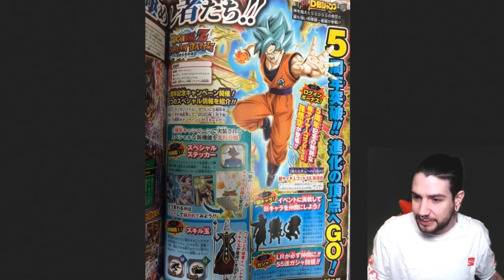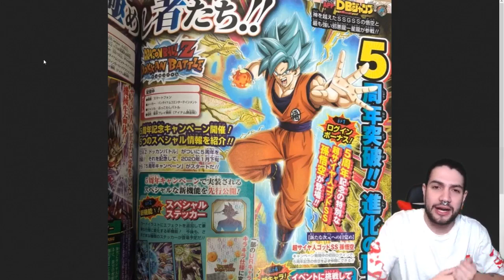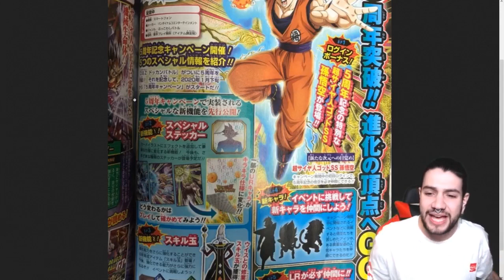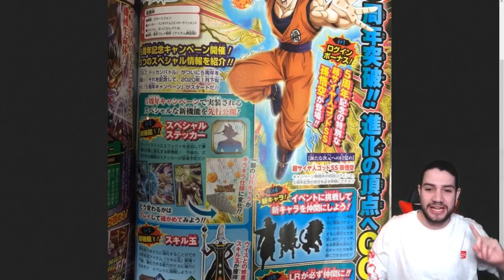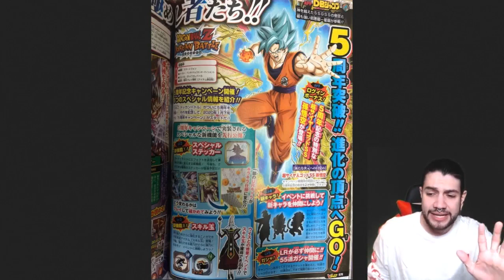COMIENZA EL HYPE! V JUMP del 5 ANIVERSARIO de DOKKAN | Dokkan Battle